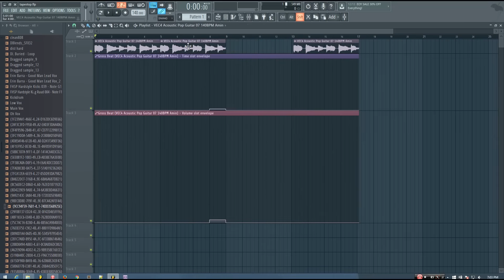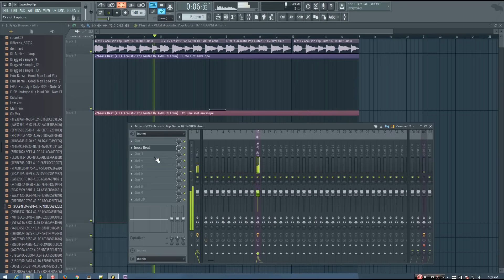How to Make a Tape Stop Effect in FL Studio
In this tutorial I show you how to make your own tape stop effect in FL Studio using Gross Beat.